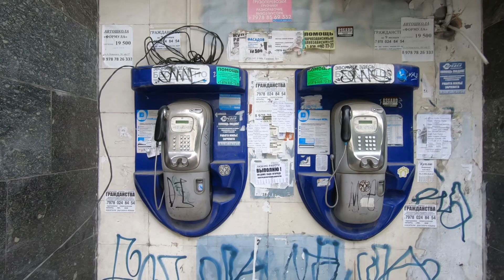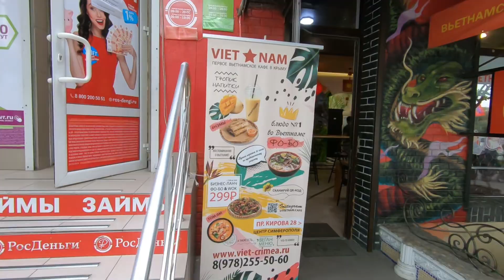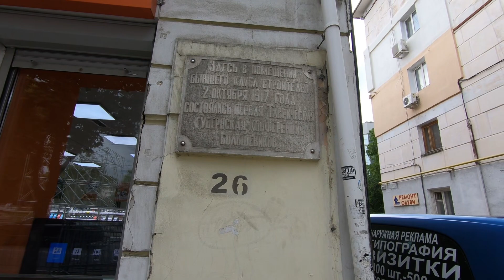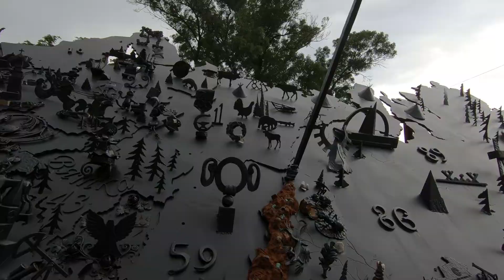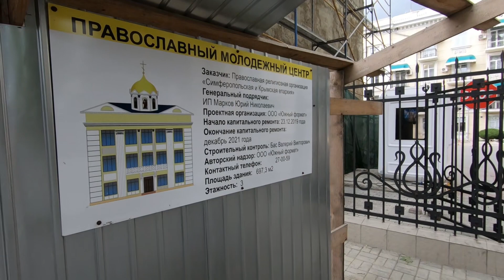ЖЕЛЕЗНАЯ КАРТА 🇷🇺 РОССИИ, СТОЛБ И ДОЖДЬ КОТОРОГО НЕТ, ЦЕНТР СИМФЕРОПОЛЯ!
пошел снова искать телеграфные столбы! ничего не нашел но отлично прогулялся по центру Симферополя!
скажите от меня, будет подарочек))) я лично считаю, что это лучший мобильный газовый гриль на российском рынке! Смотрите как я на нем готовлю!
📔 ХУДЕЙ! ✔️ ПОЛНЫЙ 🎁 БЕСПЛАТНЫЙ КУРС О ЗДОРОВОМ ПИТАНИИ ⏰ В АКТУАЛЬНОЙ ВЕРСИИ❗
или просто скопируйте ссылку из вашего браузера
📢 Поделитесь этим курсом c как можно большим количеством людей!
Проблема лишнего веса в мире и в странах СНГ в частности, носит повсеместный характер и стоит очень остро!
Проект для конечных пользователей
полностью 💯 бесплатен и всегда останется таковым в электронной версии!
BTC    1CfMNPWyG5NPa2Fk7WdXwKgAX264fWQj63
ETH    0x11b11b84b7e365C7c8078Bf30aE90bB81ED27aAA